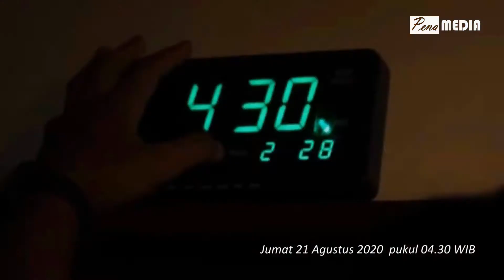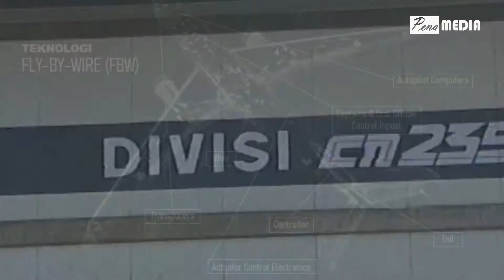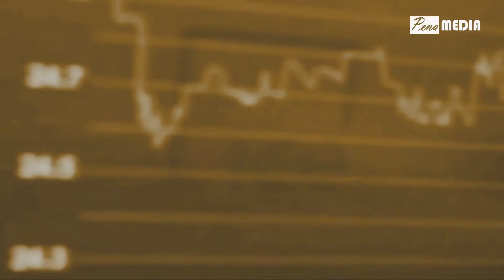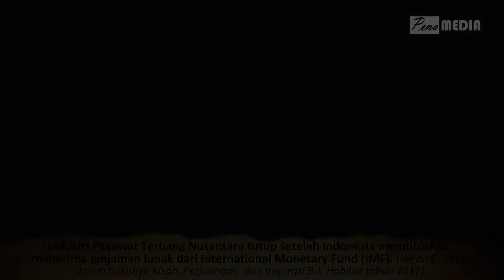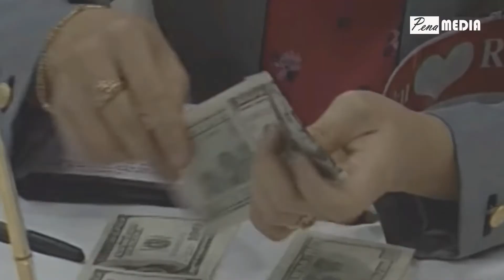Kisah Perjalanan Pesawat N250 Gatotkaca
Pesawat N250 Gatotkaca adalah sebuah bukti nyata bahwa Indonesia memiliki keunggulan SDM yang setara dengan negara lain. Pesawat pertama buatan anak bangsa ini merupakan mimpi terbaik yang berhasil diwujudkan kala itu.  Salah satu tokoh yang paling berpengaruh terhadap wujudnya mimpi besar ini adalah mantan Presiden Republik Indonesia BJ Habibie.

JUDUL : Kisah Perjalanan Pesawat N250 Gatotkaca

PENA MEDIA menyuguhkan informasi berupa fakta, peristiwa dan sains serta hal-hal unik di dunia. Tayangan Video telah melewati kajian dan pendalaman materi serta riset data sehingga tayangan yang kami sajikan dapat memberikan edukasi dan tambahan wawasan buat pemirsa, sobat Median. Terima kasih atas dukungan dan komentar membangun.

Catatan : Gambar dan video hanya untuk mengilustrasikan materi

PENA MEDIA